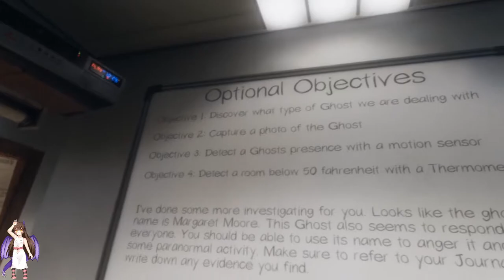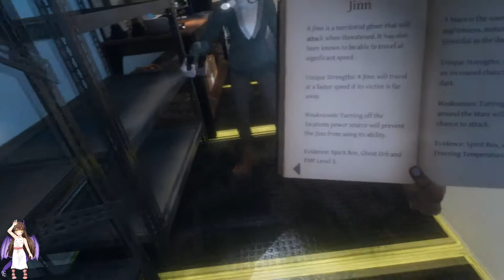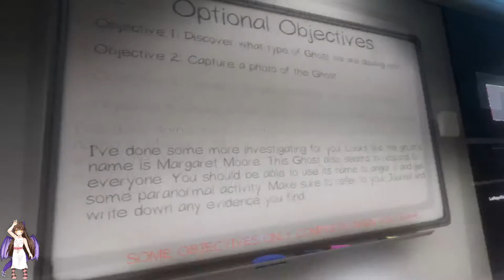Phasmophobia Ghost Hunt #2: The Margaret Moore Harassing feat. DelectableDong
Hello everyone and welcome to another ghost hunt with newly trained recruit DelectableDong. i hope you enjoy!